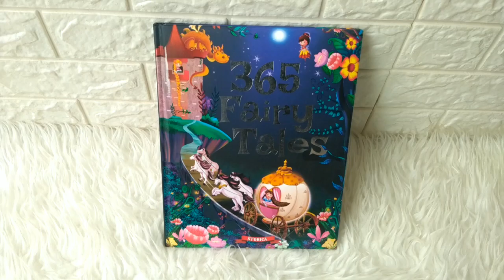365 Fairy Tales Story Book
STR-PEGA-365-FAITL